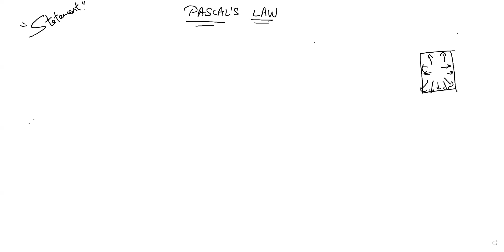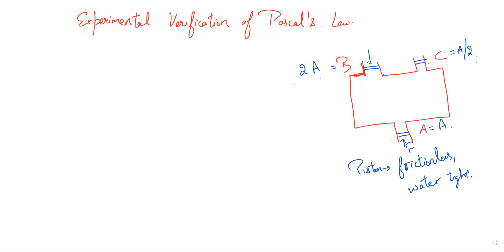03 Pascal's Law | Class 11 Mechanical Properties of Fluids | Science Seekho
🔍 Ever wondered how hydraulic systems, from car brakes to heavy machinery, operate seamlessly? Join us in today's video as we unravel the mysteries behind one of the fundamental principles governing fluid dynamics – Pascal's Law.

🔧 In this enlightening exploration, we break down Pascal's Law into digestible bits, providing you with a comprehensive understanding of its significance and real-world applications. From hydraulic lifts to everyday tools, Pascal's Law plays a pivotal role in shaping the mechanics of fluid-based systems.

📌 Key Highlights:
1️⃣ Pascal's Principle Explained: Delve into the core concept of Pascal's Law and understand how it influences fluid behavior.
2️⃣ Hydraulic Systems Demystified: Explore practical applications of Pascal's Law in hydraulic machinery, braking systems, and more.
3️⃣ Transmission of Pressure: Learn how pressure is transmitted uniformly in a confined fluid, allowing for efficient and powerful mechanical operations.
4️⃣ Mathematical Formulation: Grasp the mathematical expressions associated with Pascal's Law and see how they translate into real-world scenarios.
5️⃣ Importance in Engineering: Gain insights into how engineers leverage Pascal's Law to design and optimize various systems for enhanced performance.

Clear and concise explanations suitable for learners of all levels.
Engaging animations and visuals to illustrate complex concepts.
Real-world examples showcasing the impact of Pascal's Law in everyday applications.
Perfect for students, engineers, and enthusiasts eager to deepen their understanding of fluid dynamics.
🚀 Ready to demystify the principles behind hydraulic marvels? Hit play now and join us on this educational journey into the world of Pascal's Law. Let's uncover the secrets of fluid dynamics together! 💧🔍✨